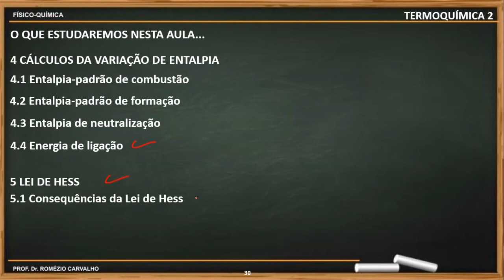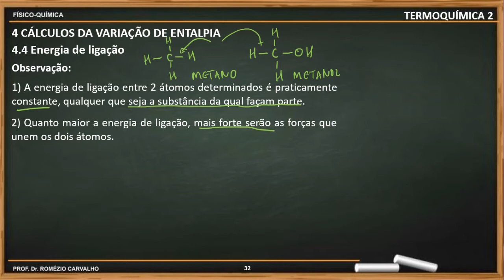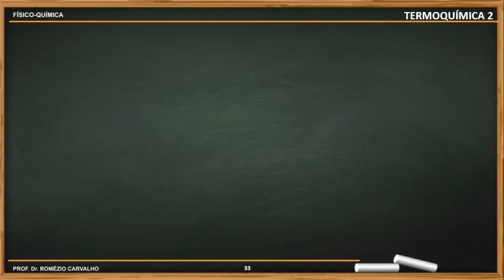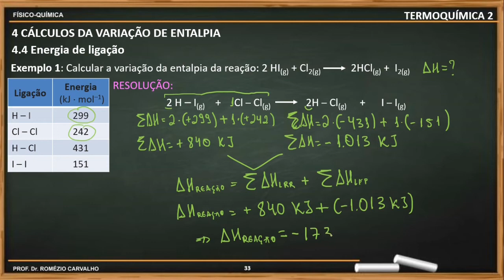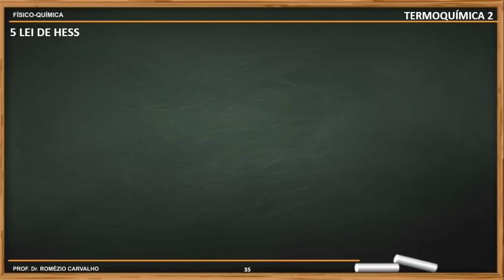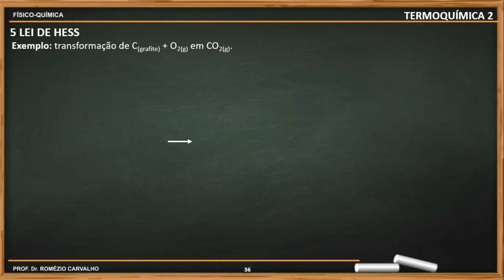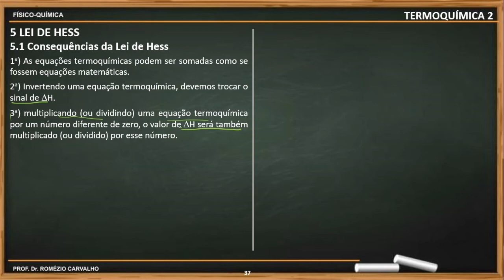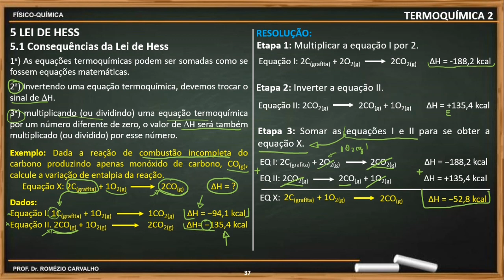Termoquímica (04/04): Energia de ligação e Lei de Hess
Olá, estudantes! Espero que todos estejam bem.

Segue a nossa última aula sobre Termoquímica. Esta videoaula aborda:
- Energia de Ligação
- Lei de Hess e suas consequências.

Espero que gostem e, se possível, compartilhem,  deixem um comentário e dê um "gostei", por favor, para incentivar o canal a produzir mais vídeos interessantes.

Ótimo estudo!